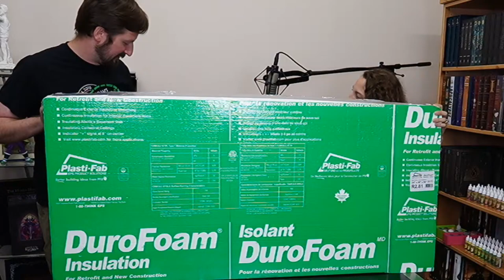Lady Rackets Has Some Sort of Surprise For Me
I legitimately have no idea what this is for.  Lady Rackets asked me to set up a short livestream...

Credits!